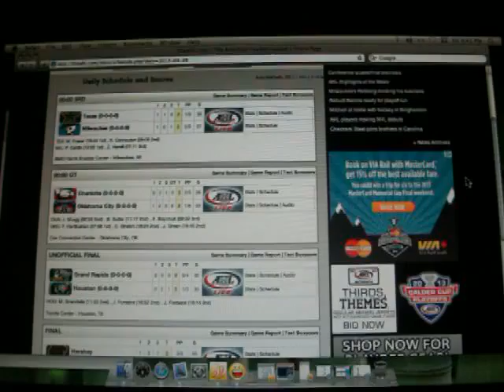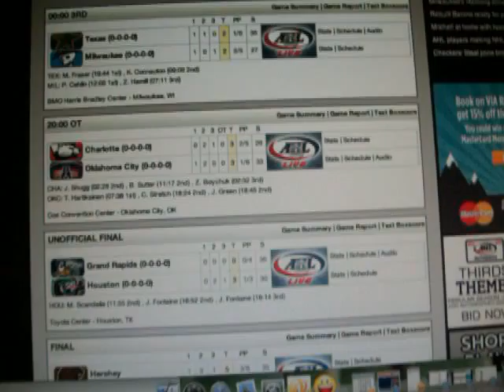3 stars - End of game